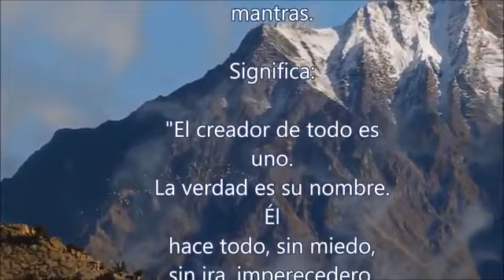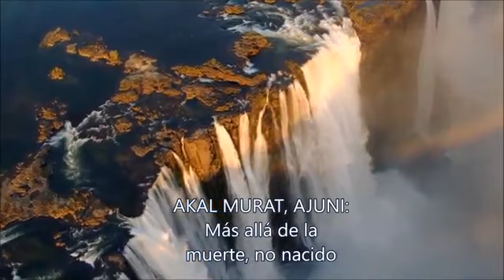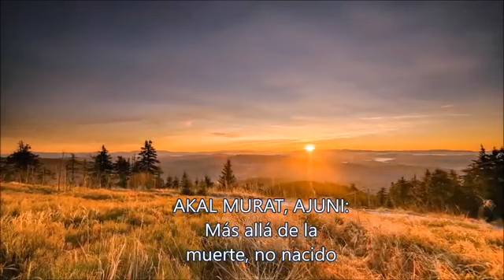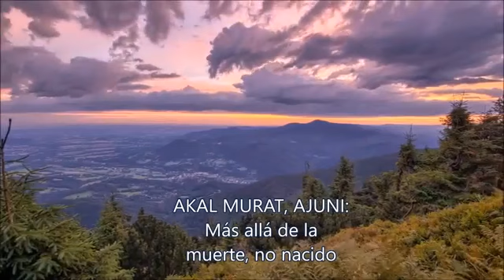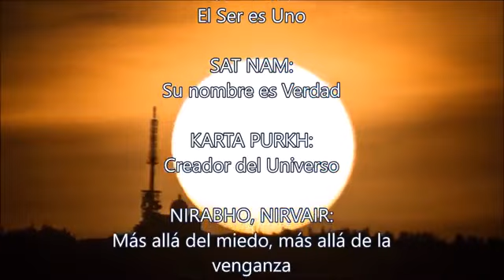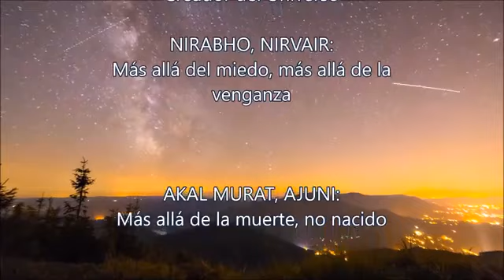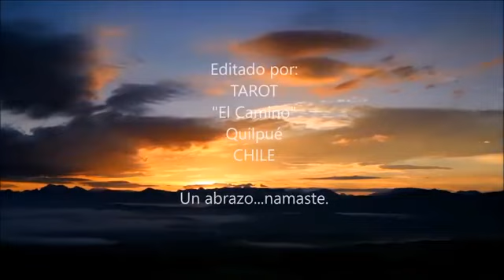MUL MANTRA Mool Mantra con letra y traducción Snatam Kaur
El Mool Mantra o Mantra Raíz, describe la personalidad y la conciencia de un ser elevado. Meditando en él se alcanza el dominio de todos los secretos interiores y el equilibrio de los cuerpos espirituales y los chakras.

Cada mantra tiene una determinada cualidad, pero es en el Mool Mantra donde todos los mantras se funden. Conecta al que lo invoca con el Infinito y el Infinito con quien lo invoca.

Meditando en él nada negativo podrá tocarte. Si estas viviendo un momento en el cual no encuentras la armonía y nada parece funcionar, medita en él y apreciarás un maravilloso cambio.